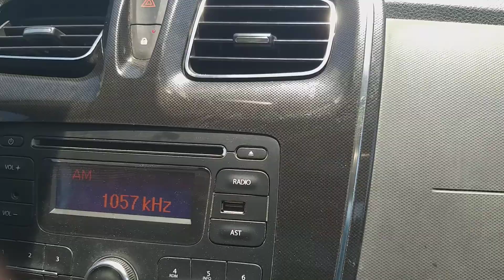Viaje Cayo Coco - Cayo Guillermo . Cuba 2019 .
Pedraplen , Agosto 2019 . Al principio ruido, despues bien, impresionante obra este pedraplen en medio del mar . Vale la pena, los cayos con playas unicas .